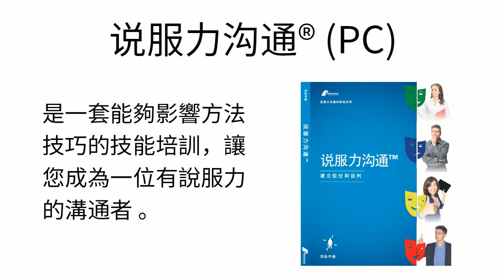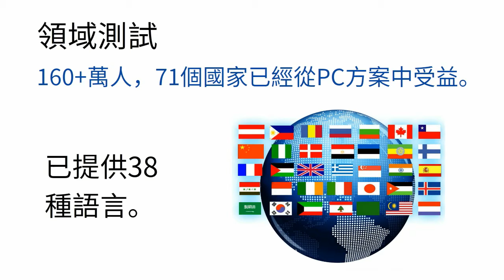The Persuasive Communicator® short video in Traditional Chinese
Persona GLOBAL, Inc. is a performance development management consultancy that publishes and distributes workshops, coaching tools, assessments, e-authoring tools, computerized business simulations, business board games, and disruptive technologies through extensive global partner network. The programs' contents are culturally adapted and customizable that come from 11 countries and have been translated into 38 languages worldwide. or email at: .